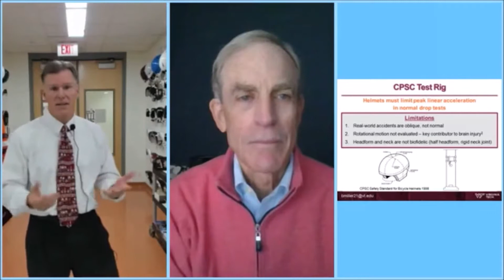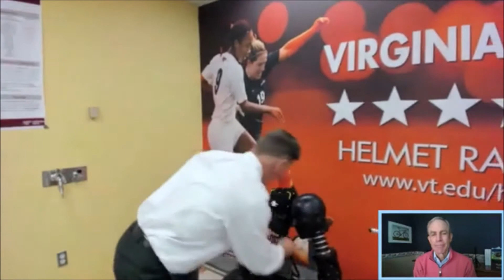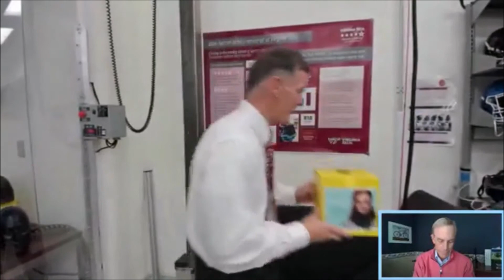Virginia Tech Helmet Safety Ratings | Testing on Helmets for Cycling and Football for Head Injuries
Attorney Jim Dodson, aka The Florida Bike Guy recently had a chance to speak with Dr. Barry Miller from Virginia Tech’s Helmet Ratings Laboratory. Dr. Miller and Virginia Tech have been analyzing head injuries, concussions and brain safety at the helmet lab since 2007. During their conversation, Dr. Miller gives Jim an in depth tour of the lab and its helmet evaluation process.

In 2011, the lab came out with their first rankings of the safest helmets in football. They came to conclusions using nearly 65,000 data points regarding head injuries. Now, ten years later, the lab evaluates helmets from all sports, including cycling, and has over two million data points for football injuries alone.

One interesting fact Jim learned during their conversation was that even a basic helmet reduces the risk of a head or brain injury under similar circumstances significantly. With a quality helmet, your risk of a head injury can be reduced by up to 88%! With helmet technology constantly improving, this number is also likely to continue to increase.

With respect to cycling, the VT Helmet Ratings Lab generally finds MIPS and WaveCel helmets provide the most benefits. In fact, 9 of the top 10 ranked helmets from Virginia Tech utilized either MIPS or WaveCel technology. If you would like to view the rankings to help decide on the best helmet for protecting your brain, you can find the list

Jim found Dr. Miller to be deeply insightful and incredibly gracious that he took his time to help spread the word about helmet safety.